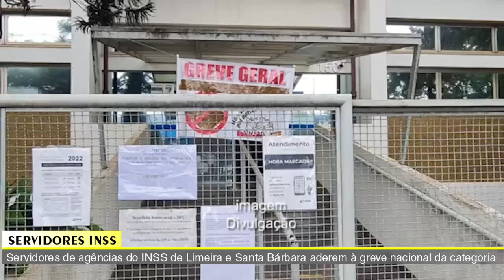JORNAL DA TV SBN – 01/04/2022 - Servidores de Nova Odessa municipais entram em greve